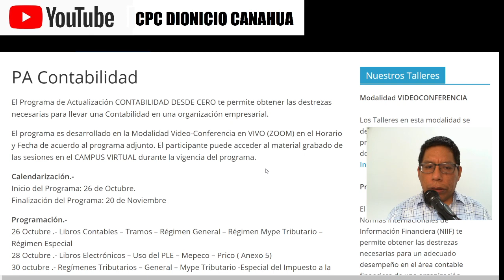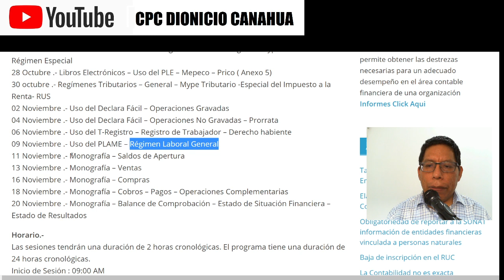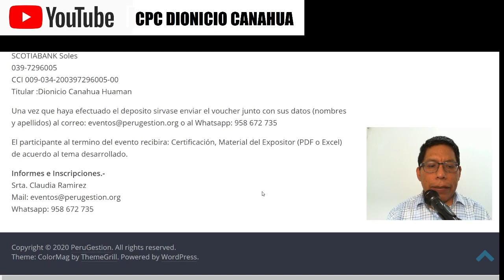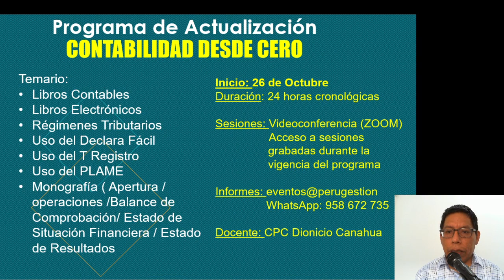Programa de Actualización Contabilidad desde Cero.